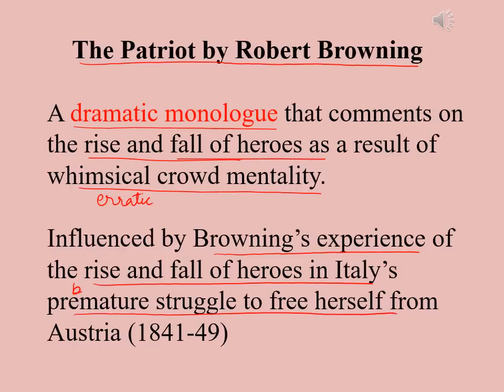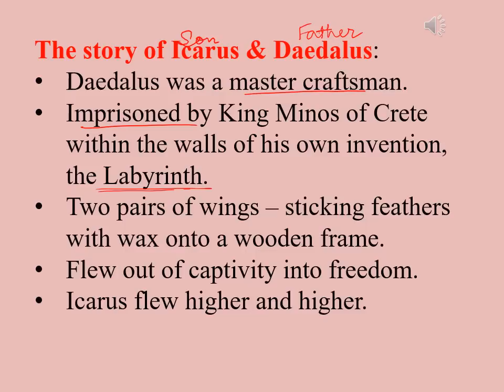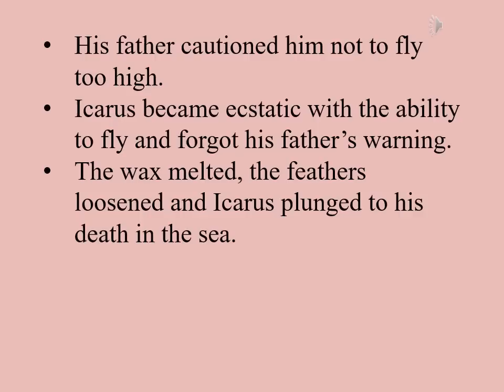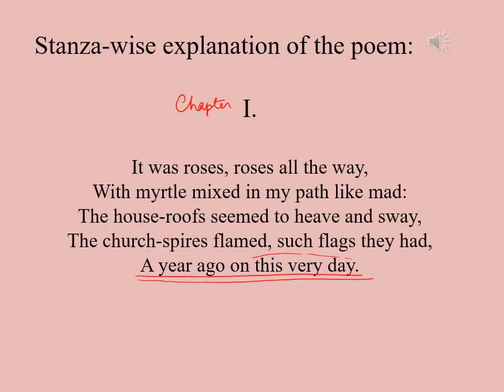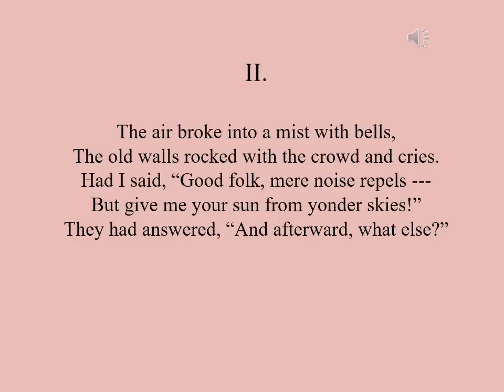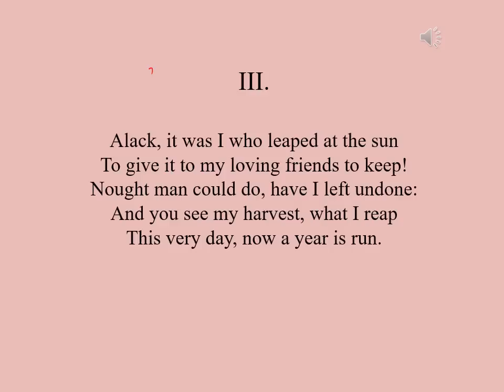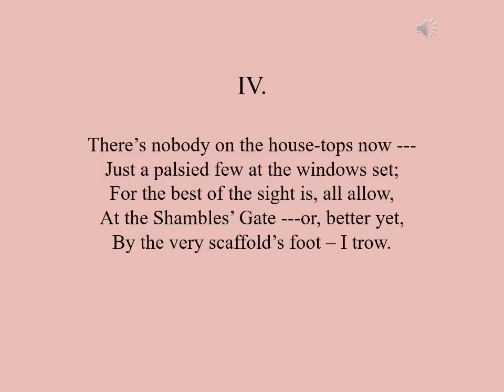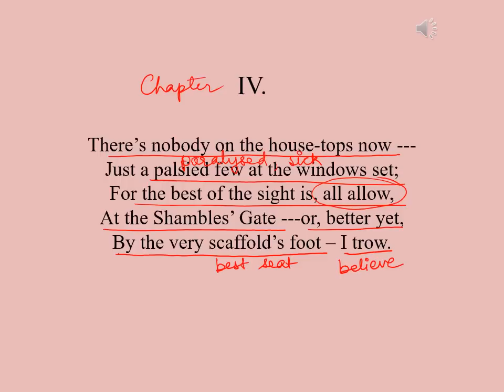The Patriot by Robert Browning Explained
For ICSE Students
Rich in imagery and universal in its context, The Patriot by Robert Browning gives expression to the age old maxim of doing good for others irrespective of the fruits of one's actions. However there is a word of caution here - in your quest to do good, do not overestimate your capabilities.